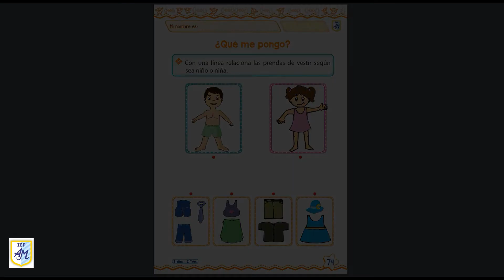Clase 3: ¿Qué me pongo? | Personal Social | 3 añitos